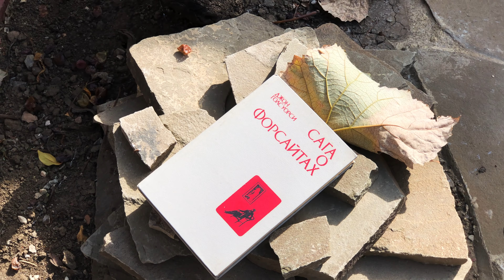ЧЕБУРЕКИ В КАЗАНЕ С ХРУСТЯЩЕЙ КОРОЧКОЙ / ИДЕАЛЬНЫЙ РЕЦЕПТ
Чебурек - чемпион советского общепита!  Это горячий, сочный, хрустящий с мясом плоский пирожок в форме полумесяца. Тесто лапшовое тончайшее. Готовится просто: мука, соль, вода. Пока тесто отдыхает в холодильнике можно приготовить начинку. Для неё подойдёт фарш из говядины, баранины или микс из ждух видов мяса.   Я использую фарш домашний: свинина и говядина. Добавляем мелко нарезанный лук, можно зелень, соль, перец чёрный. Хорошо всё перемешать. К готовому фаршу добавить воды( примерно на пол кг. фарша 80-100 гр. воды) Раскатать тесто, на среднику блина- фарш и хорошо скрепить края полумесяца. Чебуреки жарить в раскалённом масле. Это невероятно вкусное блюдо крымских татар, северокавказских народов, мариупольских греков  любят во всех странах. Попробуйте приготовить и вы! Легко, быстро вкусно и сытно. Вам точно понравится. Приятного аппетита!